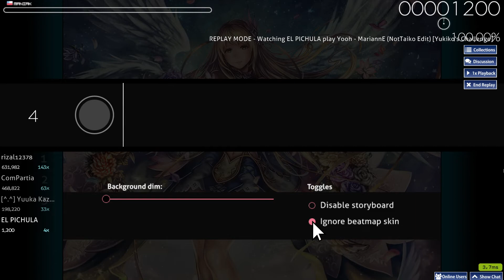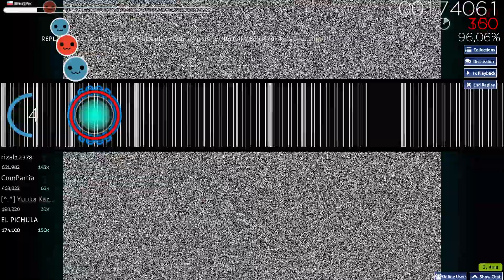marianne chistosa PASS